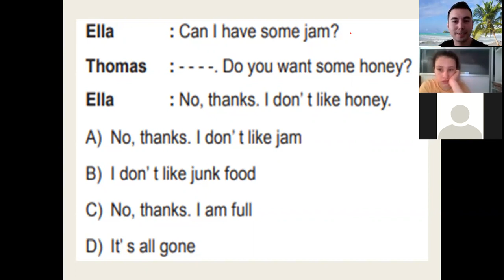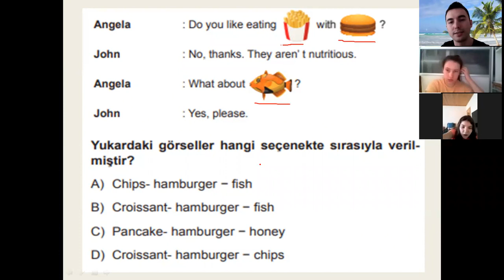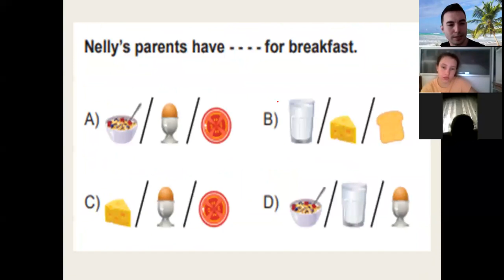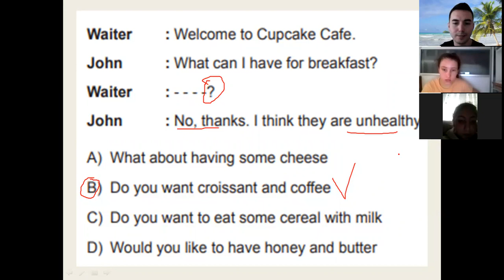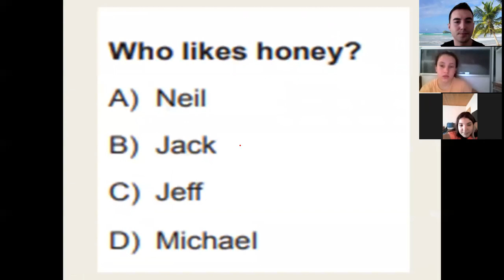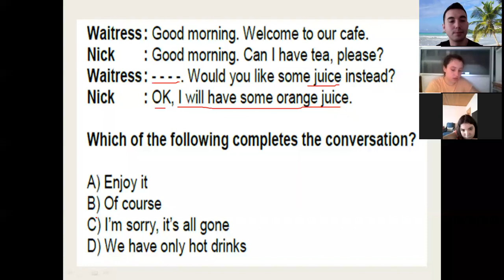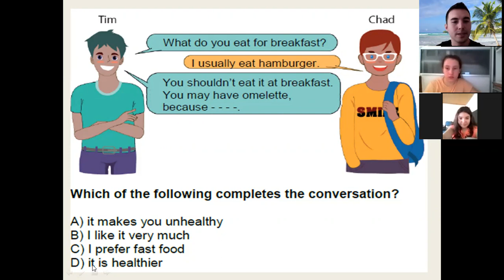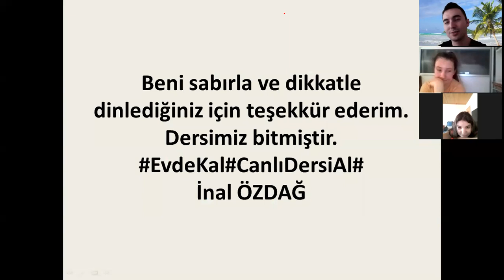6th Grade Unit-2 Test-1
6th Grade Unit-2 Test-1